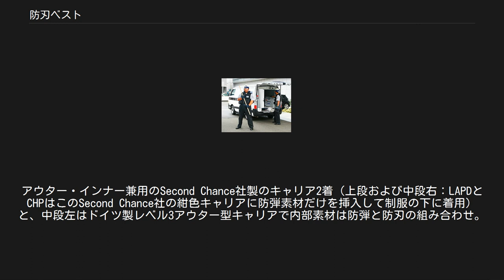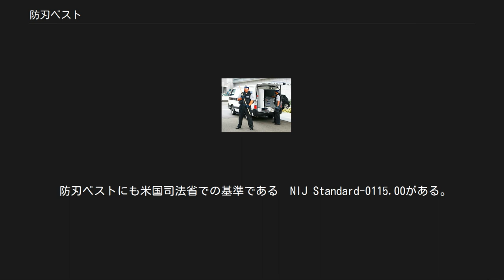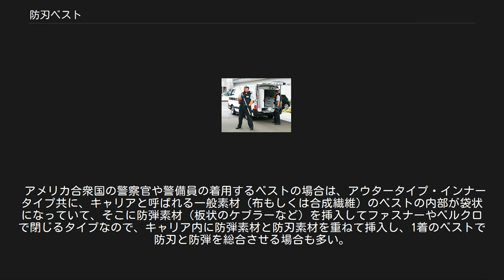防刃ベスト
アウター・インナー兼用のSecond Chance社製のキャリア2着（上段および中段右：LAPDとCHPはこのSecond Chance社の紺色キャリアに防弾素材だけを挿入して制服の下に着用）と、中段左はドイツ製レベル3アウター型キャリアで内部素材は防弾と防刃の組み合わせ。
下部右は防弾ケブラーレベル3A素材+防刃ケブラー素材を組み合わせた内部素材（外側が防刃素材で脇には回っていない）。
下部中央はソフト＆ハードのトラウマ・プレート（防弾）2種、下部左は私服インナー用軽量ベストの防弾素材ケブラー部分のみ 防刃ベスト（ぼうじんベスト）は、刃物による攻撃から身を守るための防具のことである。
防刃チョッキともいう。
 防弾チョッキとは違い銃弾は防ぐことが出来ない。
 ケブラー繊維や金属板、ポリカーボネートを縫い合わせて作られている。
 繊維性の防刃ベストは、柔らかいことによる長時間の着用が可能であるが、価格が金属防刃ベストに比べて高価になりやすい。
また素材に使われているケブラー繊維は水に濡れると強度が低下するため、雨の日の着用にも管理が大変である。
 防刃ベストにも米国司法省での基準である　NIJ Standard-0115.00がある。
試験方法は刃物を自然落下させて基準の貫通以下であれば合格である。
 防刃基準では、刃物試験（P1およびS1といわれる刃物）とスパイク試験がある。
それぞれに関して証明書が発行される。
また防刃基準として、L1,L2,L3と脅威に対応した3段階のレベルがある。
 金属防刃ベストのメリットは刃物への防護能力の高さであるが、硬いことによる長時間の着用が困難なことと、胴回の防護面積に制限（肩部、わき腹、背中の上部）ができてしまう。
 3号警備業務における防刃ベストの使用例。
 日本では警察官が制服の上着の上に着用しているのを頻繁に見かけることができる。
日本では海外と比較して犯罪の際の凶器に銃器が使用されることが少ない反面、刃物が使用されることが多く、多くの外勤警察官がほぼ常時着用している。
その他、私服警察官や身辺警護を行う民間警備会社の警備員などが着用するために、防刃ベストには見えないようなカジュアルなデザインの製品や、一般のジャンパーやコートに擬装している製品もあり、広く使用されている。
 アメリカ合衆国の警察官や警備員の着用するベストの場合は、アウタータイプ・インナータイプ共に、キャリアと呼ばれる一般素材（布もしくは合成繊維）のベストの内部が袋状になっていて、そこに防弾素材（板状のケブラーなど）を挿入してファスナーやベルクロで閉じるタイプなので、キャリア内に防弾素材と防刃素材を重ねて挿入し、1着のベストで防刃と防弾を総合させる場合も多い。